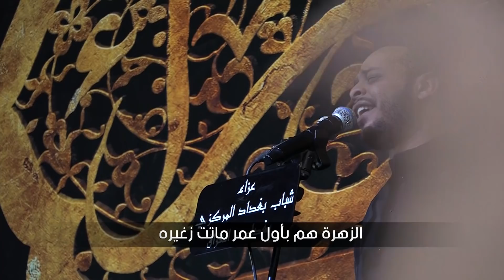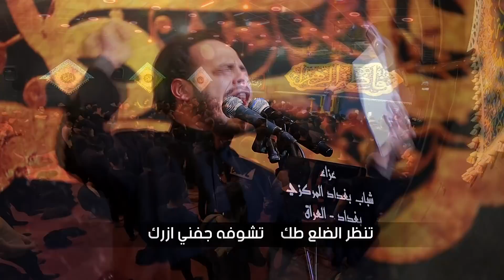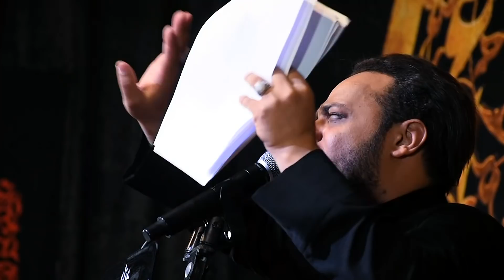الرادود حيدر البياتي/ اخر العوالم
كلمات الشاعر :- ثائر الربيعي
المكان بغداد _ مدينة الصدر
هيئة شباب بغداد
مونتاج :- حارث العكيلي
مكساج :- حسن الشمري

يوتيوب  || youtube

إنستـگـرام ║ Instagram

تـويـتـر ║ Twitter

تـيـلـيـگـرام ║ Telegram